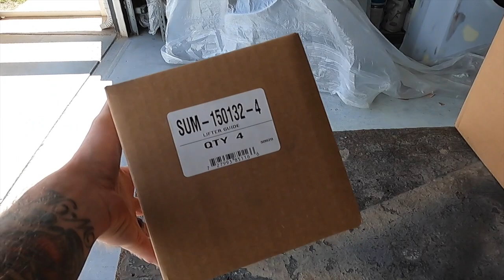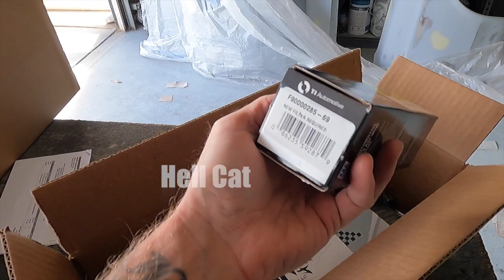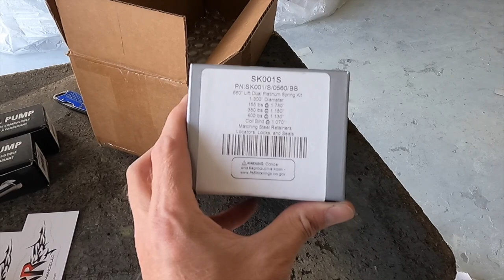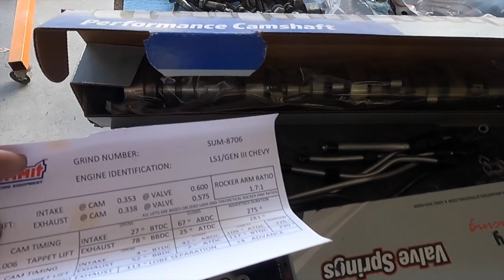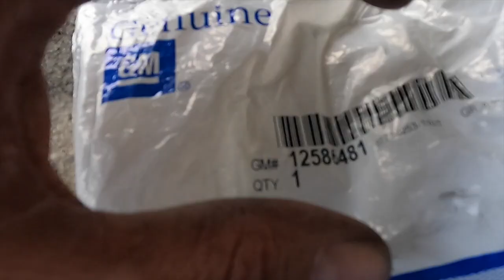Maliboom Parts Form Warr Performance and Cam Install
In this video we throw a few more parts at the new motor im putting together for he maliboom. I also get a surprise form Warr Performance in a box of goodies I order! Little by little its coming together! Cant wait to put it in the car and hear it come to life!!